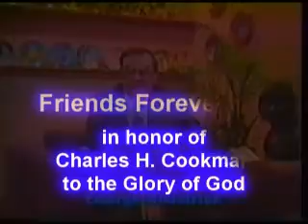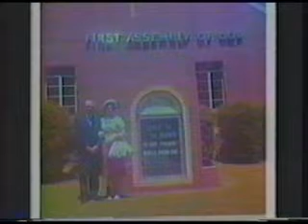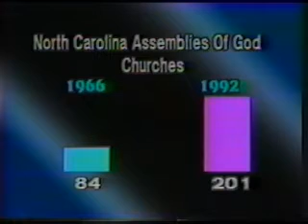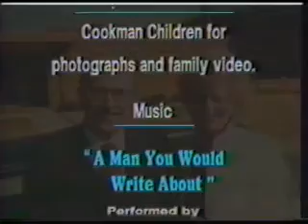FFTV Charles H. Cookman 2A